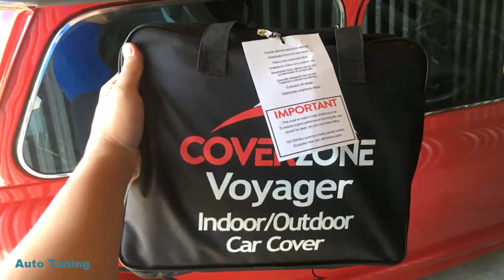Mini ERA Turbo "Злая Шавка"SUPERAUTOTUNING!!!!!!!!!!!!!!